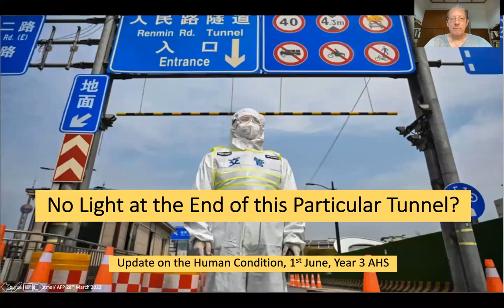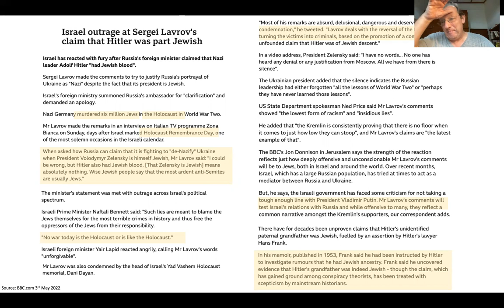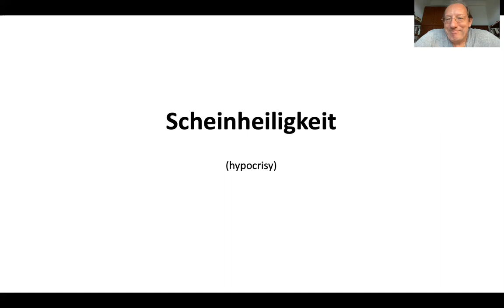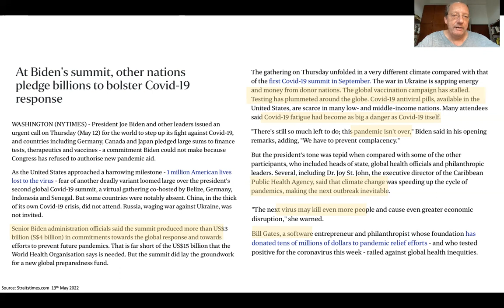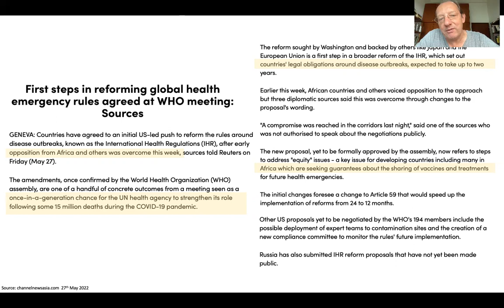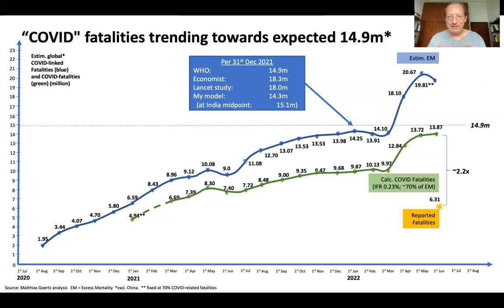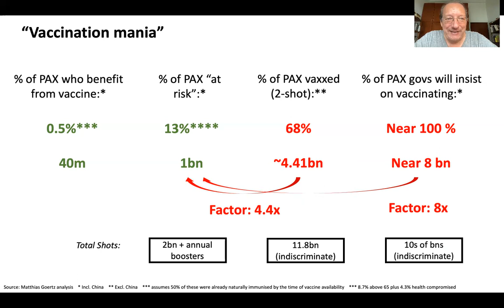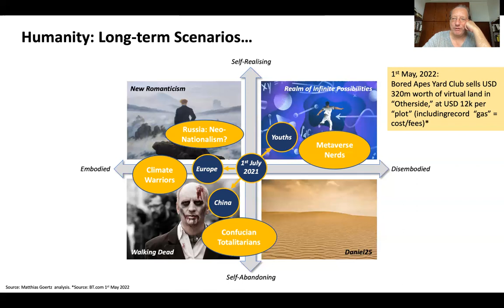COVID-19 Update 01 June 2022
China. Jewish Blood. Russia. COVID updates. Long-term scenario updates.